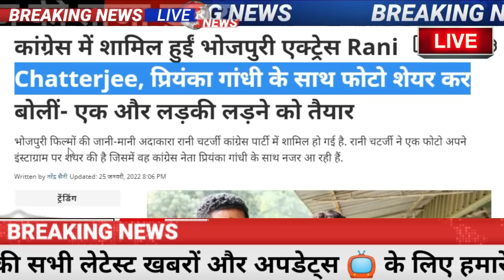आज 26 जनवरी 2022 का मौसम, Today Breaking News, Dls_News,gold price Lockdown Petrol_Price PM omicron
आज की ताजा खबर : Aaj Ki Taza Khabar, 26 जनवरी, 2026 की बड़ी खबरें और मुख्य समाचार

Live Breaking News 26 January 2026 आज के मुख्य समाचार बड़ी खबरें भारत PM Modi, SBI, Live, Weather, Bharat Bandh, Lockdown News Update, dls bhai ke samachar

Tech Talks 1657 - OnePlus Nord Under 20K!, S26 Ultra Crazy, Realme 9 Pro+ Price, iPhone SE+ 5G
| Hindi News Zee news video

Today Breaking News 17 January 2026 आज के मुख्य समाचार बड़ी खबरें भारत Lockdown delta plus variant Aryan Khan Sharukh Khan Son Farmers Protest Kisan Andolan singhu border News ICC t260 cricket world cup 2026 india vs pakistan match Lakhimpur Kheri News Congress Rahul Gandhi Priyanka Gandhi in UP Weather News Mousam Samachar Baadh Barish, Bhari Barish Heavy Rain | Tej Barish | Mumbai IPL T260 Twitter taza khabre, मौसम, PM Modi, kisan andolan live Modi Ram Mandir

प्रधानमंत्री मोदी का बहुत बड़ा ऐलान: तीनों कृषि कानूनों की वापसी, जानिए 26 बड़ी बातें
DNA Live | देखिए DNA, Sudhir Chaudhary के साथ | Piyush Jain | Kanpur Raid | Kids Vaccination | COVID

religion diwali 2026 date puja timings shubh muhurat puja vidhi of maa lakshmi and lord ganesha mantra bhog samagri deepawali

Today Breaking News 26 January 2026 आज की बड़ी खबरें भारत

26 जनवरी 2026 से बैंक खाते में मिलेंगे ये बड़े फायदे, PM Kisan List, New Rules from 26 January 2026

26 जनवरी 2026 से नए नियम, बड़े बदलाव: पड़ेगा आपकी जेब जिंदगी पर असर Rules Changes from 26 January 2026